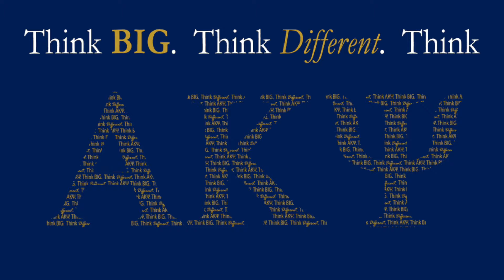AKPsi Rush Fall 2016 - Emory University Alpha Chi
This video is about AKPsi Rush Fall 2016